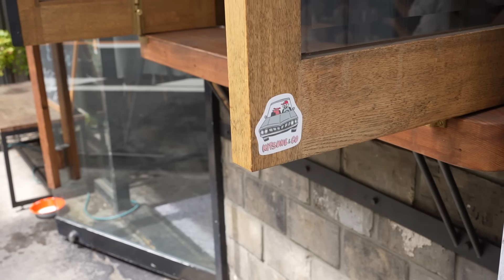【家族ご機嫌】限定200台の超高級車を買っちゃった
メンバーシップ登録お待ちしています